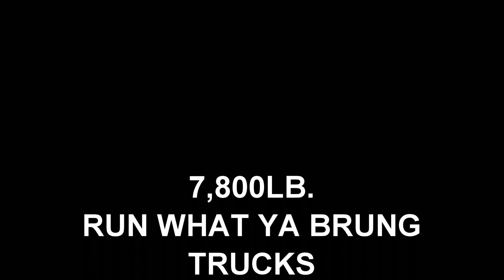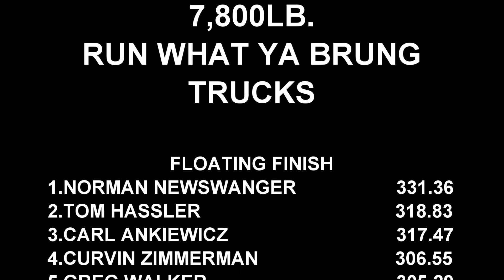Diesel Truck Pulling 2023 Run What Ya Brung 4x4 Trucks in Action At Selinsgrove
June 3, 2023 Snyder County Tractor Pullers Run What Ya Brung Diesel 4x4 Trucks pulling at theMiddlecreek Valley Antique Association in Selinsgrove, Pennsylvania. Thumbnail photo is Norman Newswanger with Chapter 11. Catch all the pulling excitement here daily at EEPPULLINGVIDEOS!